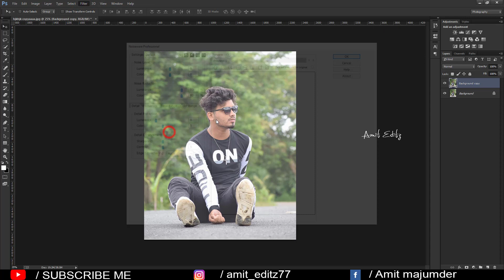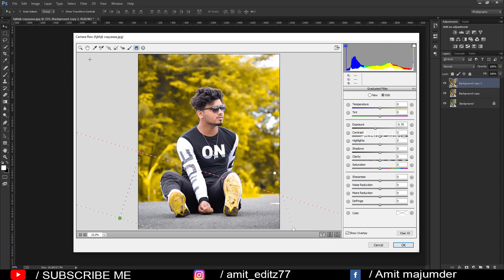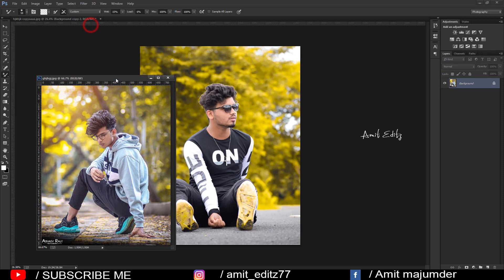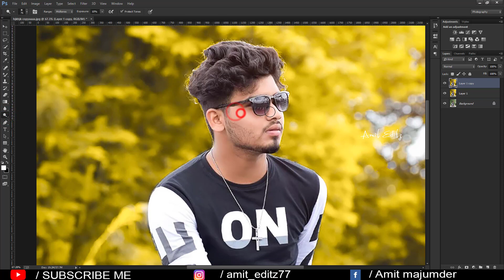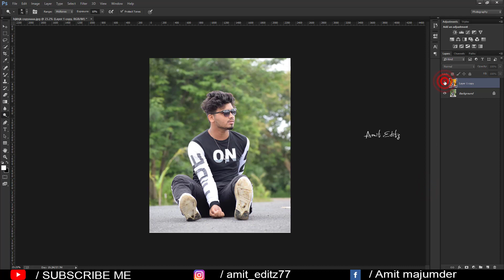ATHARV RAUT New Photoshop Color Grading Tutorial - By Amit editz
Hey friends,

Today I am back with a new photoshop color grading tutorial .In this tutorial,i will show you how to color grading your photo like atharv raut.

photoshop editing

Amit editz

adobe photoshop

photoshop tutorial

boys hairstyle

how to

2020 photoshop photo editing

hairstyle boy

ps editing

photoshop

photo editing

skin retouching

nikon d7100

nikon d5600

photoshop

adobe photoshop

d610 nikon

photoshop retouching

skin retouching

photoshop manipulation

retouch photoshop

camera

photoshop retouch